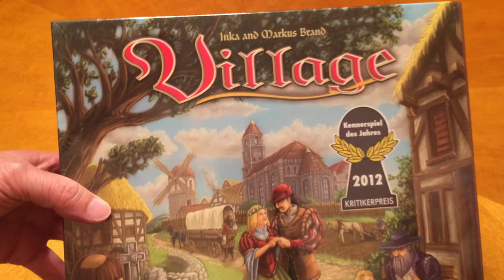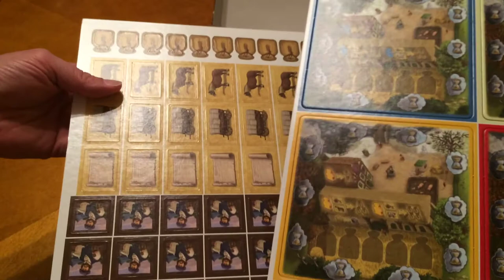Dad v Daughter Play Throughs - Village - Unboxing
Worker placement game by eggertspiele/Tasty Minstrel Games. This unboxing video shows what you get when you take the shrink wrap off and open the box.